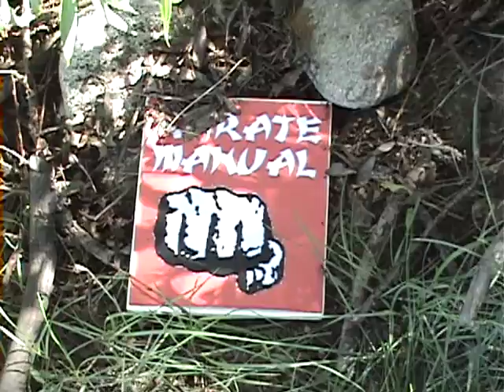Young Chuck Norris Remake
SNL Remake